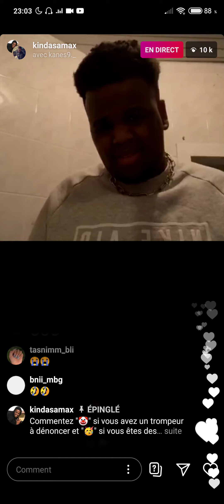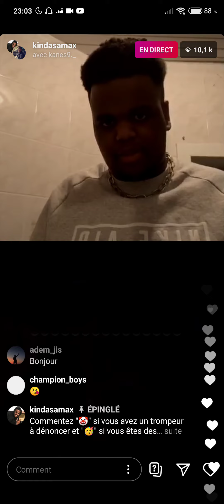KINDASAMA SE FAIT INSULTER PAR UN IDIOT (partie 1)